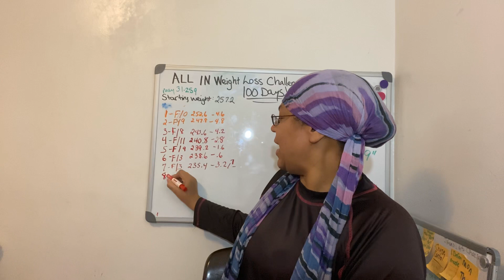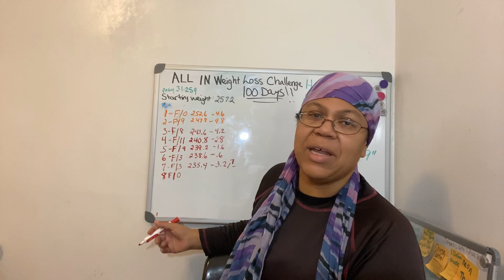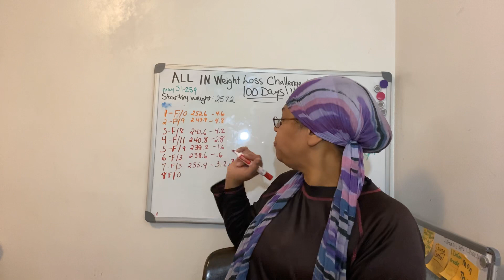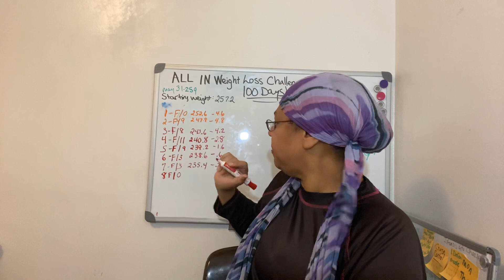Fasting To Lose Weight Results | Day 8 | 100 Day Extreme Weight Loss Journey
The first 11 days will be the snake diet fast with snake juice.

Here is what I will be doing each day:
8/1/20 Fast
8/2/20 Fast
8/3/20 Fast
8/4/20 Fast
8/5/20 Fast
8/6/20 Fast
8/7/20 Fast
8/8/20 Fast
8/9/20 Fast
8/10/20 Fast
8/11/20 Fast
8/12/20 16/8
8/13/20 16/8
8/14/20 20/4
8/15/20 20/4
8/16/20 20/4
8/17/20 OMAD
8/18/20 OMAD
8/19/20 OMAD
8/20/20 Fast
8/21/20 Fast
8/22/20 Fast
8/23/20 16/8
8/24/20 16/8
8/25/20 16/8
8/26/20 20/4
8/27/20 20/4
8/28/20 20/4
8/29/20 OMAD
8/30/20 OMAD
8/31/20 OMAD
9/1/20 Fast
9/2/20 Fast
9/3/20 Fast
9/4/20 16/8
9/5/20 16/8
9/6/20 16/8
9/7/20 20/4
9/8/20 20/4
9/9/20 20/4
9/10/20 OMAD
9/11/20 OMAD
9/12/20 OMAD
9/13/20 Fast
9/14/20 Fast
9/15/20 Fast
9/16/20 16/8
9/17/20 16/8
9/18/20 16/8
9/19/20 20/4
9/20/20 20/4
9/21/20 20/4
9/22/20 OMAD
9/23/20 OMAD
9/24/20 OMAD
9/25/20 Fast
9/26/20 Fast
9/27/20 Fast
9/28/20 16/8
9/29/20 16/8
9/30/20 16/8
10/1/20 20/4
10/2/20 20/4
10/3/20 20/4
10/4/20 OMAD
10/5/20 OMAD
10/6/20 OMAD
10/7/20 Fast
10/8/20 Fast
10/9/20 Fast
10/10/20 16/8
10/11/20 16/8
10/12/20 16/8
10/13/20 20/4
10/14/20 20/4
10/15/20 20/4
10/16/20 OMAD
10/17/20 OMAD
10/18/20 OMAD
10/19/20 Fast
10/20/20 Fast
10/21/20 Fast
10/22/20 16/8
10/23/20 16/8
10/24/20 16/8
10/25/20 20/4
10/26/20 20/4
10/27/20 20/4
10/28/20 OMAD
10/29/20 OMAD
10/30/20 OMAD
10/31/20 Fast
11/1/20 Fast
11/2/20 Fast
11/3/20 20/4
11/4/20 OMAD
11/5/20 16/8
11/6/20 Fast
11/7/20 Fast
11/8/20 Fast

I am doing this fasting to lose weight 100 day challenge and incorporating snake diet snake juice, omad, and intermittent fasting 20/4 and 16/8

In addition I will try to keep eating days with low carb meals and will be doing different forms of exercise and/or movement. I like doing fasted cardio to speed up the weight loss goals.

If you have a weight loss channel please let us know. Do not add links as YouTube will consider you posting spam and block your comment. Have a great day and work hard!!!Fasting To Lose Weight Results | Day 3 |100 Day Fast Weight Loss Challenge

8/1/20 Fast DONE
8/2/20 Fast DONE
8/3/20 Fast DONE
8/4/20 Fast
8/5/20 Fast
8/6/20 Fast
8/7/20 Fast
8/8/20 Fast
8/9/20 Fast
8/10/20 Fast
8/11/20 Fast
8/12/20 16/8
8/13/20 16/8
8/14/20 20/4
8/15/20 20/4
8/16/20 20/4
8/17/20 OMAD
8/18/20 OMAD
8/19/20 OMAD
8/20/20 Fast
8/21/20 Fast
8/22/20 Fast
8/23/20 16/8
8/24/20 16/8
8/25/20 16/8
8/26/20 20/4
8/27/20 20/4
8/28/20 20/4
8/29/20 OMAD
8/30/20 OMAD
8/31/20 OMAD
9/1/20 Fast
9/2/20 Fast
9/3/20 Fast
9/4/20 16/8
9/5/20 16/8
9/6/20 16/8
9/7/20 20/4
9/8/20 20/4
9/9/20 20/4
9/10/20 OMAD
9/11/20 OMAD
9/12/20 OMAD
9/13/20 Fast
9/14/20 Fast
9/15/20 Fast
9/16/20 16/8
9/17/20 16/8
9/18/20 16/8
9/19/20 20/4
9/20/20 20/4
9/21/20 20/4
9/22/20 OMAD
9/23/20 OMAD
9/24/20 OMAD
9/25/20 Fast
9/26/20 Fast
9/27/20 Fast
9/28/20 16/8
9/29/20 16/8
9/30/20 16/8
10/1/20 20/4
10/2/20 20/4
10/3/20 20/4
10/4/20 OMAD
10/5/20 OMAD
10/6/20 OMAD
10/7/20 Fast
10/8/20 Fast
10/9/20 Fast
10/10/20 16/8
10/11/20 16/8
10/12/20 16/8
10/13/20 20/4
10/14/20 20/4
10/15/20 20/4
10/16/20 OMAD
10/17/20 OMAD
10/18/20 OMAD
10/19/20 Fast
10/20/20 Fast
10/21/20 Fast
10/22/20 16/8
10/23/20 16/8
10/24/20 16/8
10/25/20 20/4
10/26/20 20/4
10/27/20 20/4
10/28/20 OMAD
10/29/20 OMAD
10/30/20 OMAD
10/31/20 Fast
11/1/20 Fast
11/2/20 Fast
11/3/20 20/4
11/4/20 OMAD
11/5/20 16/8
11/6/20 Fast
11/7/20 Fast
11/8/20 Fast

If you have a weight loss channel please let us know. Do not add links as YouTube will consider you posting spam and block your comment. Have a great day and work hard!!!